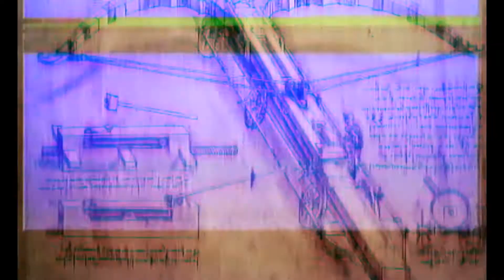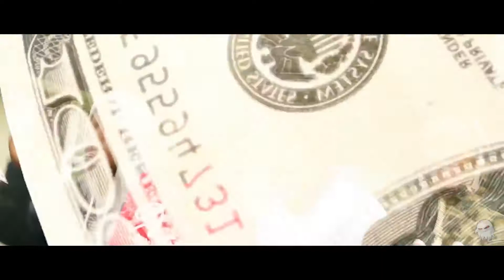Foe'Babyyee - Trap In The Burbs (Official Video) Shot and Edited by ShanDaVinci